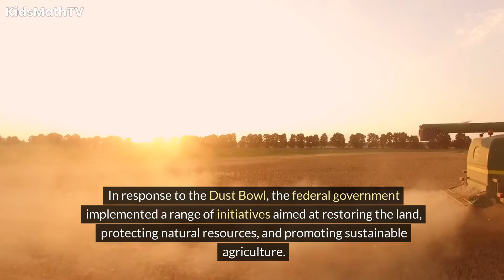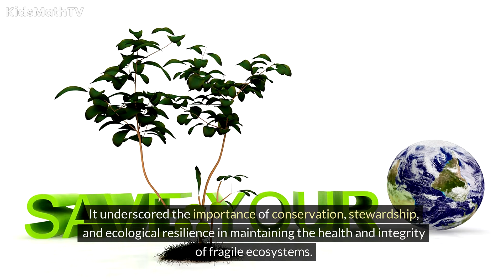The Dust Bowl Environmental Disaster In The 1930s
The Dust Bowl stands as one of the most devastating environmental disasters in American history, profoundly impacting the lives of millions of people during the 1930s. Characterized by severe dust storms, soil erosion, and agricultural collapse, the Dust Bowl wreaked havoc across the Great Plains, leaving a trail of devastation and despair in its wake. This video delves into the causes, consequences, and lessons learned from this catastrophic event.
The Dust Bowl was primarily caused by a combination of natural and human factors. Prolonged drought, coupled with poor land management practices and unsustainable agricultural methods, created the perfect conditions for environmental degradation and ecological imbalance.
During the early 20th century, farmers flocked to the Great Plains, enticed by government incentives and the promise of fertile land. However, the fragile ecosystem of the region was ill-suited for intensive farming practices. Deep plowing, monoculture farming, and the removal of native grasses disrupted the natural balance of the prairie ecosystem, leaving the soil vulnerable to erosion and degradation.
The onset of severe drought in the early 1930s exacerbated the situation, drying up water sources, depleting soil moisture, and triggering widespread crop failures. As the land dried out, strong winds swept across the plains, lifting vast clouds of dust into the air and engulfing entire communities in choking dust storms.
The consequences of the Dust Bowl were profound and far-reaching, affecting both the environment and human communities. Dust storms blanketed the landscape, reducing visibility, contaminating air and water supplies, and causing widespread respiratory illnesses among humans and livestock.
The loss of fertile topsoil due to erosion devastated agricultural productivity, leaving farmers destitute and forcing many to abandon their land and livelihoods. The economic collapse reverberated throughout the region, leading to widespread poverty, unemployment, and social upheaval.
The Dust Bowl also had long-term ecological impacts, altering the landscape and ecosystem of the Great Plains. Efforts to mitigate the effects of soil erosion and desertification led to the implementation of soil conservation measures, reforestation projects, and the establishment of the Soil Conservation Service (now the Natural Resources Conservation Service) to promote sustainable land management practices.
The Dust Bowl served as a harsh lesson in the consequences of environmental exploitation and unsustainable land use practices. It underscored the importance of conservation, stewardship, and ecological resilience in maintaining the health and integrity of fragile ecosystems.
In response to the Dust Bowl, the federal government implemented a range of initiatives aimed at restoring the land, protecting natural resources, and promoting sustainable agriculture. The Soil Conservation Service worked with farmers to implement soil conservation practices such as contour plowing, terracing, and crop rotation, helping to stabilize soil and prevent erosion.
The legacy of the Dust Bowl serves as a reminder of the interconnectedness of human activities and the environment. It highlights the need for responsible stewardship of natural resources and the importance of resilience in the face of environmental challenges.